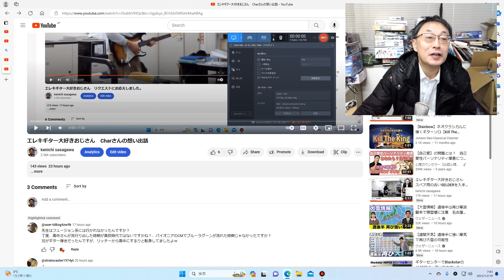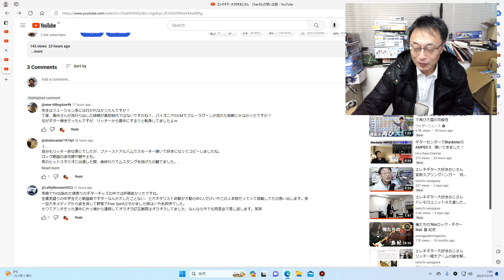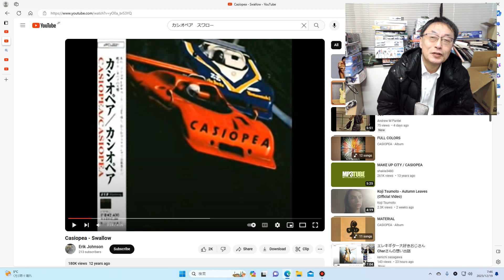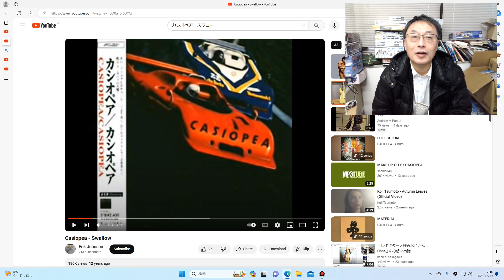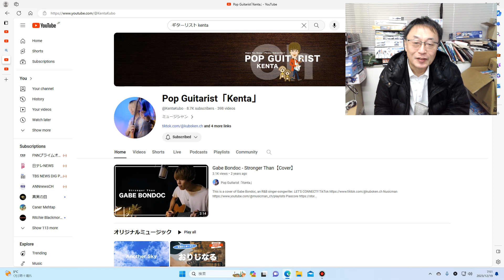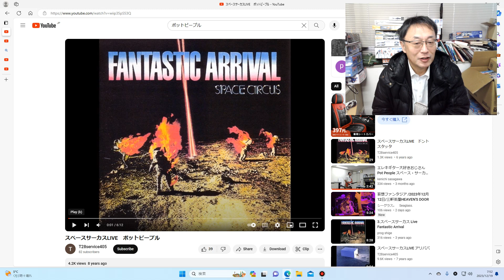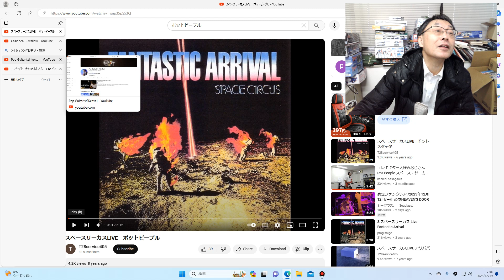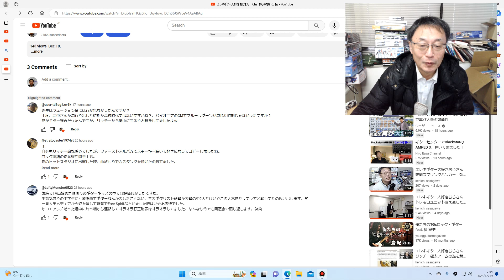エレキギター大好きおじさん ご質問にお答えします。フュージョン系、苦手意識があったんですよ。